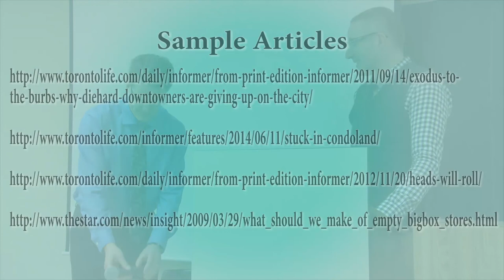"Screw Jane Jacobs. We're outta here!" Philip Preville on sub(urban) living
Philip Preville is a freelance journalist and contributing editor at Toronto Life Magazine. His writings offer insight into the tensions that exist between urban and suburban lifestyles. He joined Dr. Markus Moos' (School of Planning, University of Waterloo) fourth year class on urban change to talk about the 'new suburbanites' and those 'stuck in condo land'.

SAMPLE ARTICLES